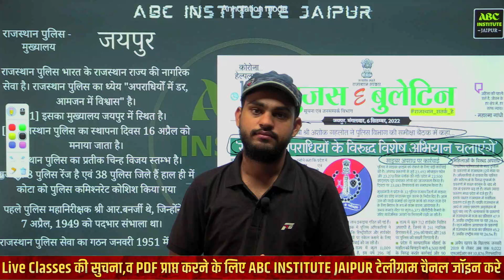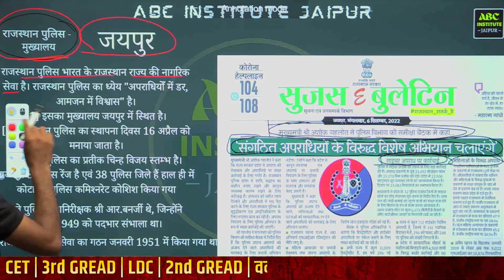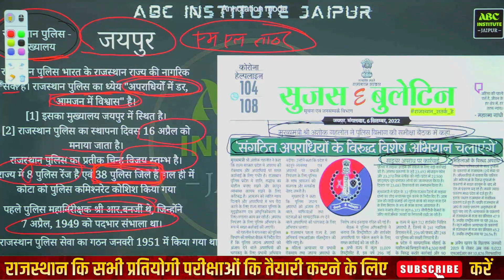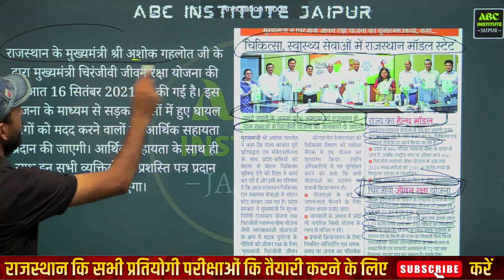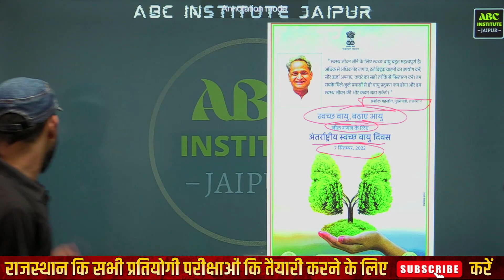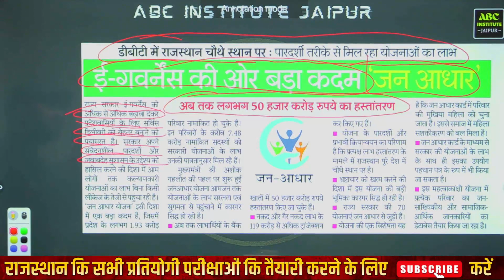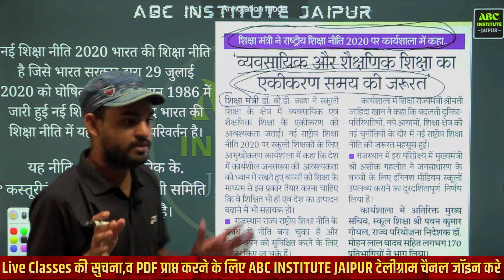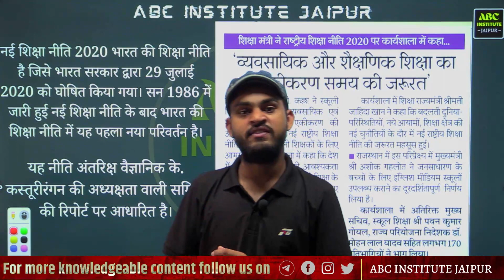Rajasthan Current Affairs 7 September | #13 | Sujas Bulletin Daily Magazine 7 September | By Pd Sir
rajasthan current affairs utkarsh classes, rajasthan current affairs 2022, rajasthan current affairs today
✅ इस क्लास की पीडीएफ प्राप्त करने के लिए हमारे टेलीग्राम चैनल को आज ही ज्वाइन करें : Telegram :

✔️ Top-of-the-Line Educators
✔️ Free All Exams Live Classes
✔️ Video Lectures
✔️ Live Classes
        *One step towards free education*